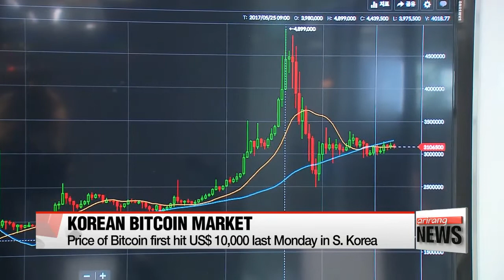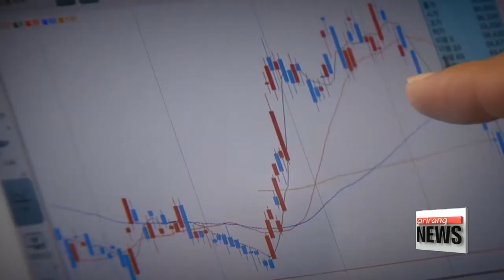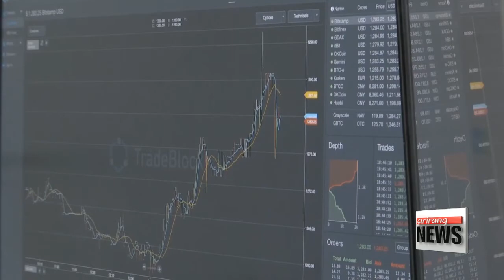Virtual currency boom hits S. Korea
한국은 현재 가장 뜨거운 가상화폐 시장

  The crypto currency market is abuzz with news that the Chicago Board Options Exchange will become the first traditional exchange to open trading for Bitcoin futures this Sunday.
Bitcoin has taken off here in South Korea, too, and local regulators are taking notice.
Won Jung-hwan reports.
  South Korea is one of the world's largest bitcoin markets, with about 1-million people trading the digital currency.
According to the New York Times on Sunday, although the population of Korea is only one sixth of the United States, Korean Won based accounts for some virtual currencies, such as Ripple and Bitcoin Cash, account for more trading than U.S. dollar based accounts.

  It was on South Korean exchanges that the price of Bitcoin first hit 10-thousand U.S. dollars last Monday, hours before traders in the United States reached the same level.
The growth of the Korean cryptocurrency market is even more remarkable as just a year ago such markets barely existed in Korea.

  But as the popularity of bitcoin has grown rapidly in Korea, so have the risks. Prime Minister, Lee Nak-yeon, expressed concern last week, saying that the rising Bitcoin use could lead to serious social problems if left unaddressed.
Currently such exchanges in Korea are largely unregulated as virtual currencies are not recognized as financial products under the current law.

(KOREAN)

"In the case of New York, virtual currency exchanges are regulated in the form of a registration and license system. But in Korea, anyone who has an online shopping mall license can freely open a virtual exchange office. So in a sense, there are no such regulations."

  South Korean regulators have announced a ban on so-called initial coin offerings, in which entrepreneurs sell custom virtual currencies.
But the country needs further measures, such as those in place in Japan, to protect buyers and prevent virtual currencies from being used as a tool for money laundering.